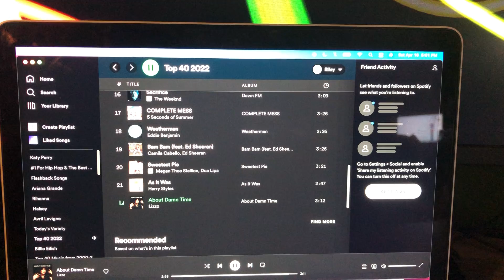Top 10 Countdown at #1